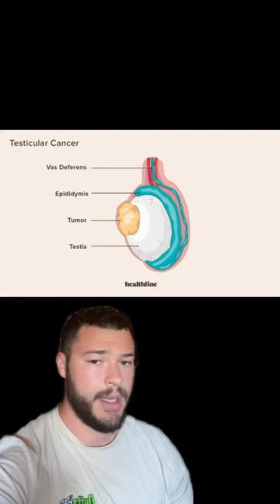The Worst Medical Mistakes Ever Made